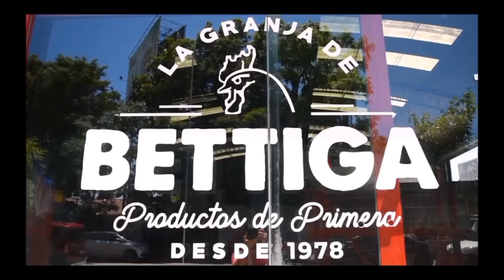Programa 1031. Penélope no conoce a Ulises.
Temporada 2024 de "Ayer es Hoy" creado y  conducido por el Dr. Mariano Saubidet.
Actualidad vista a la luz de la Filosofía clásica.  Filosofía y sentido común.